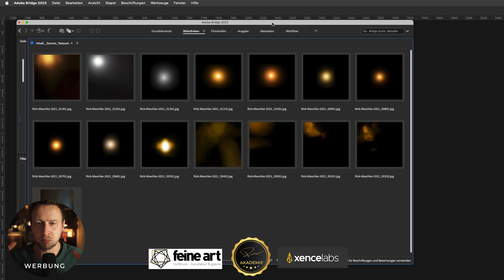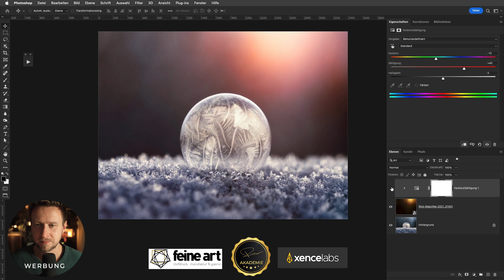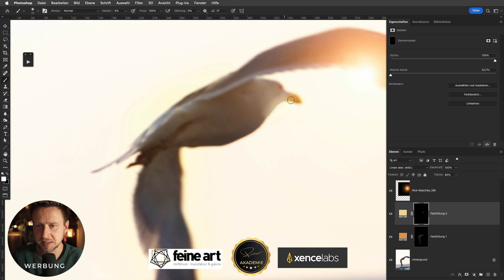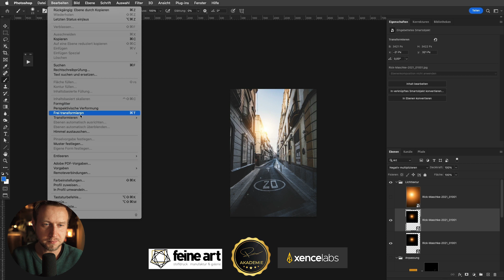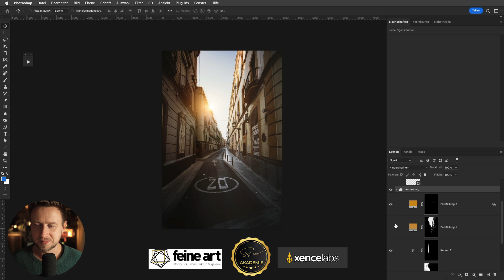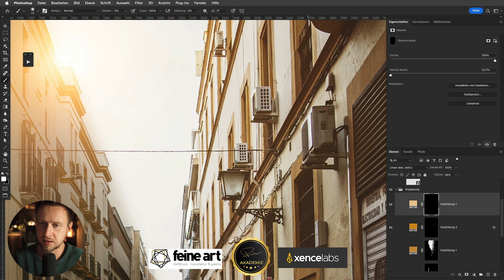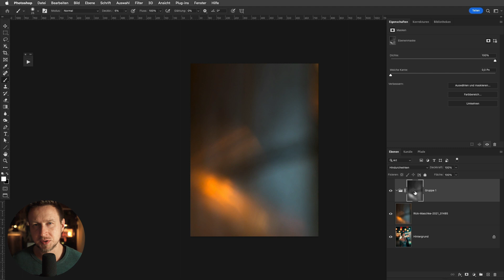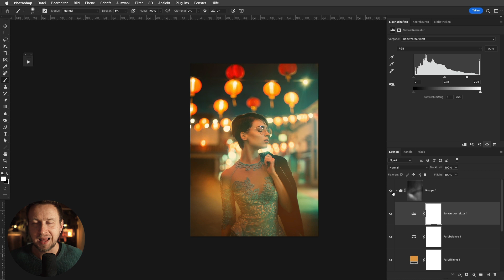10/24 - Adventskalender - Lichttexturen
🎓 Ich begleite dich und helfe dir! Lerne Bildbearbeitung endlich richtig!

🎓 Mehr exklusive Tutorials, Webinare, Vorträge und Analysen?
Hier bekommst du ALLES von mir in einem Paket!